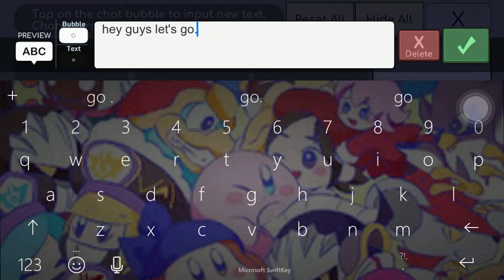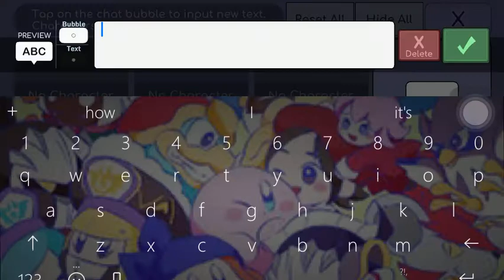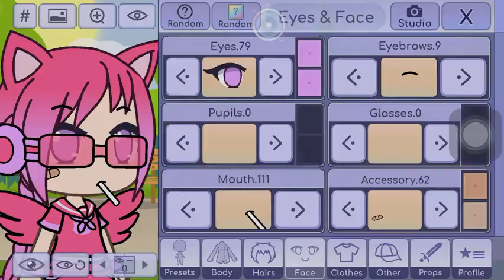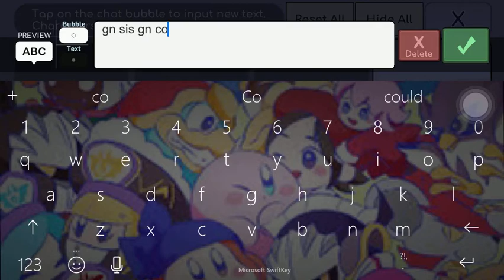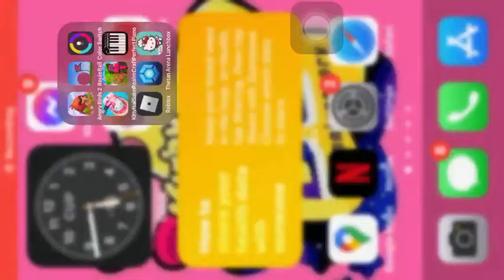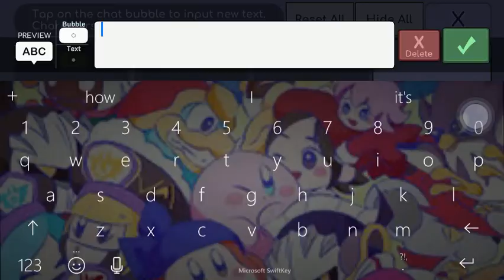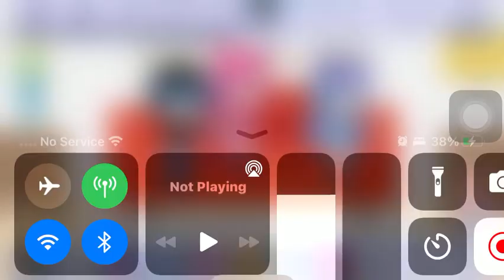Going camping with my cousins!!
Lets camp